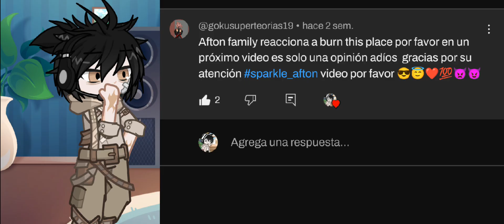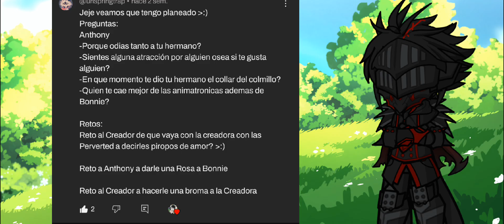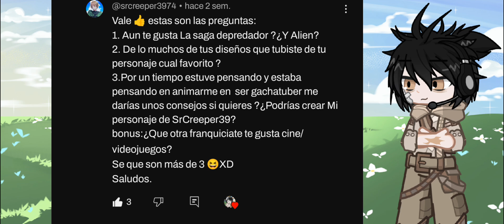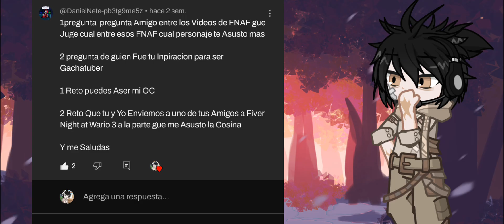preguntas respuestas y retos 🤣👍🏻